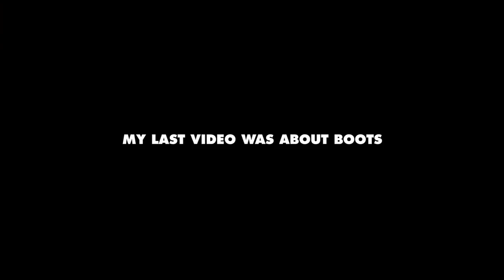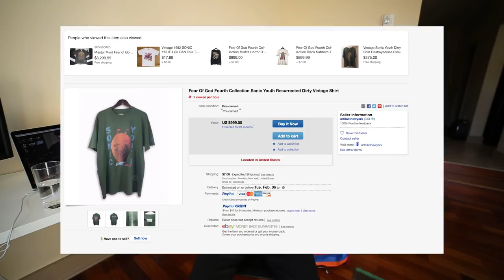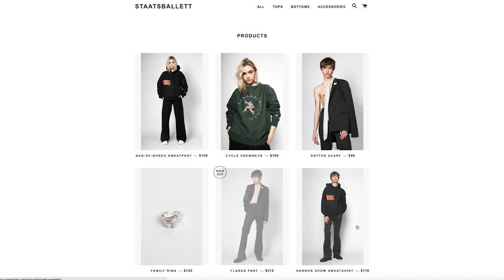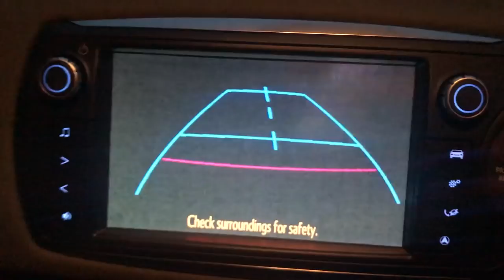IRELAND + Outfits (Martine Rose, Demeulemeester, Thrifted)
Anvil t-shirt
Same accessories
Walter Van Beirendonck Jacket

Filmed with 6D and edited in Premiere

Avery Ginsberg
GearedTowardGear